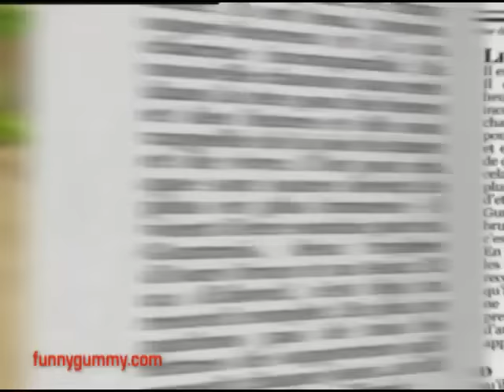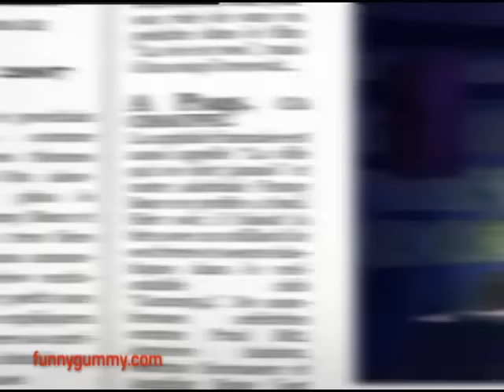Jag Är En Gummibjörn - Full Swedish Version - The Gummy Bear Song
- From the CD "I Am Your Gummy Bear".
Also from the DVD "I Am A Gummy Bear".

Sign up for the Gummibär mailing list to win great prizes!

The original 30 second video for Itt Van A Gumimaci, the Hungarian version of I Am A Gummy Bear, debuted on the internet in August of 2006. It quickly went viral, gaining hundreds of thousands of views as the popularity of this catchy song and funny character increased and spread by word of mouth. A 30 second English version was then created which helped to increase the clip's popularity and views rocketed up into the millions. By the summer of 2007, the final full length 2:30 version was released and it has been gaining views and viewers ever since.

* I Am A Gummy Bear (The Gummy Bear Song) has been recorded in over 25 languages and has been released in more than 40 countries world-wide.

* Every day, the online videos for The Gummy Bear Song are watched more than 1 million times.

Chart Positions include:

USA
# 1 Dance Singles Chart -- iTunes
# 1 Dance Ringtone Chart -- iTunes

Canada
Hot 100 Pop Singles Sales Chart

Greece
# 1 Pop Singles Chart iTunes

Hungary
# 1 Pop Ringtones Chart iTunes

Sweden
# 2 Pop Singles Sales Chart

Norway
# 5 Pop Singles Sales Chart

France
# 8 Pop Singles Sales Chart (52 weeks in the Top 40)

Japan
Top 10 Pop Digital Downloads

Poland
# 1 Pop Ringtones Chart

Germany
# 1 Ringtone Download AOL & Vodaphone Charts

Russia
# 1 Pop Downloads Chart

Sales Certification Awards Include:

Sweden
Single Certified Gold

Hungary
Single Certified Gold

Russia
Single Certified Gold

Australia
Single Certified Gold

Spain
Single Certified Gold